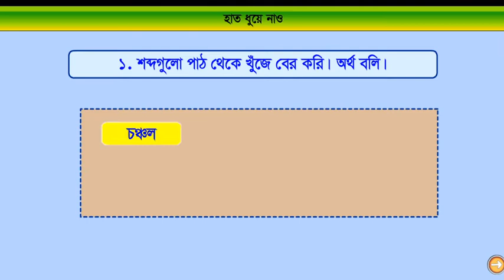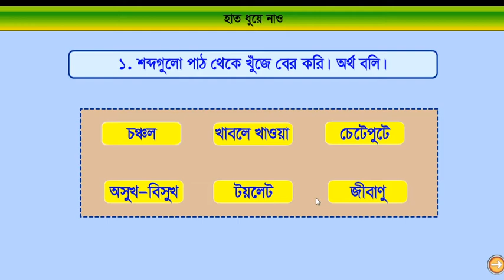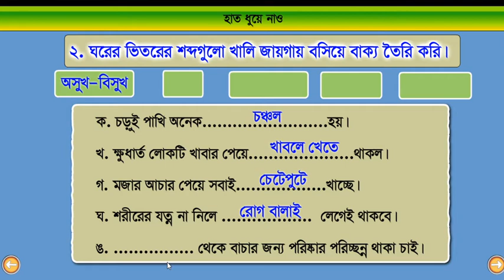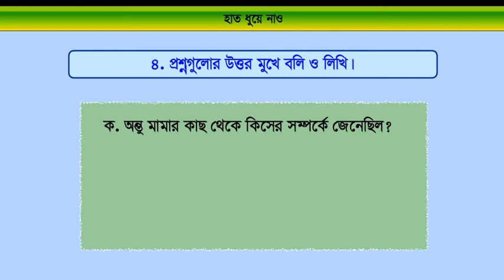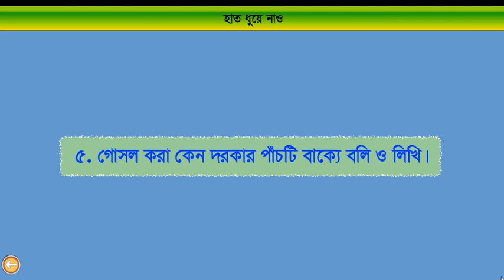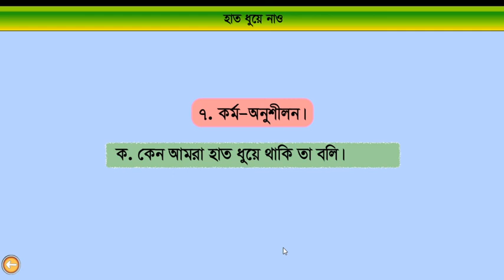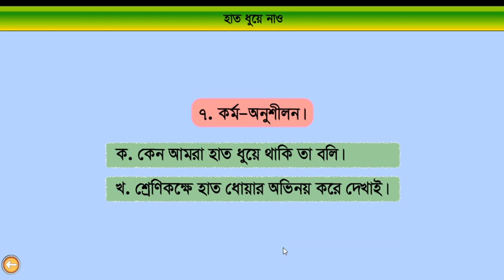Class 4 Bangla Hat Dhuye Naw ।। বাংলা ৪র্থ শ্রেণি হাত ধুয়ে নাও।। Ronit School & College